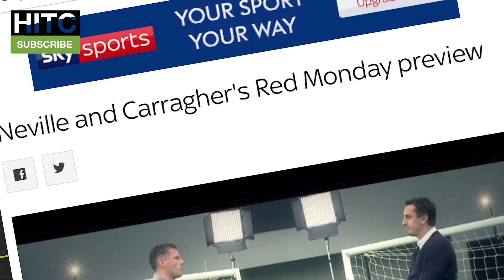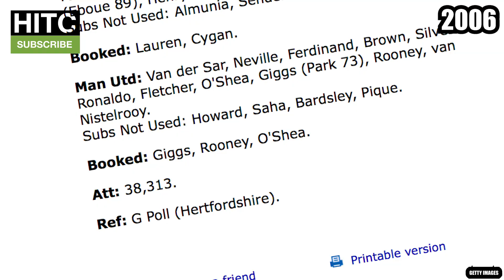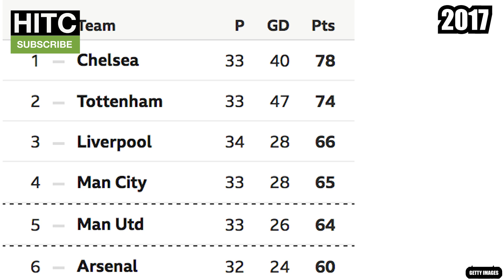Every Year's Most DISAPPOINTING PL Games (05-19)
The Irish Guy takes a look at the most anticlimactic Premier League games of all time.